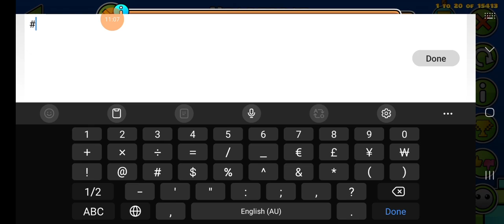[NEW HARDEST] Heartbeat by KrMaL (120hz mobile)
only took 8 months to get a new Hardest 💀
idk if I should go project nexus or sunset sandstorm next because project nexus is too large to record and I can't find the motivation to beat sunset sandstorm

# NEW HARDEST
#713 Heartbeat by KrMaL
Attempts: 3080
Worst fails: 71, 73
Rating: extreme demon featured (22.63)
Coins: 0/3
Heart rate: ~165♥︎
**opinions**
Hardest part: 0-12
Easiest part: wave lmao
Personal rating: extreme demon featured (22)
Enjoyment: 9/10
Recommend: yes
Demon no: #711
AREDL placement: #702

Top 5:
1. Heartbeat by KrMaL
2. Voided by JustXSoos
3. Sephtis by DeThe (to be uploaded)
4. Disruption by Ka1sa
5. Trick Room by rply